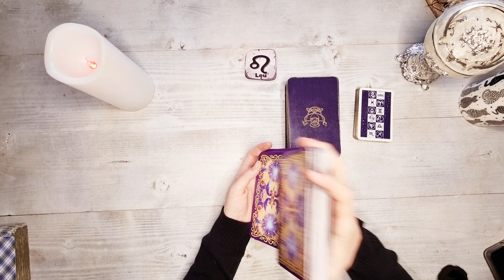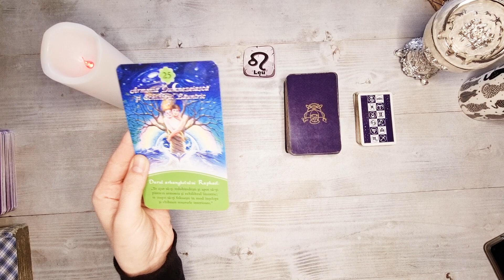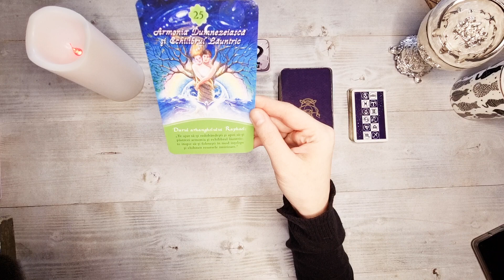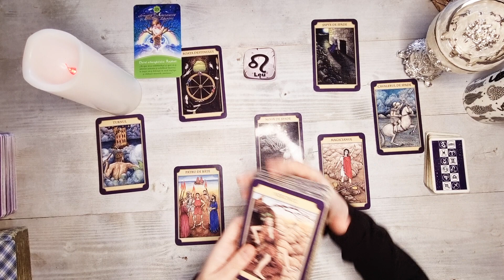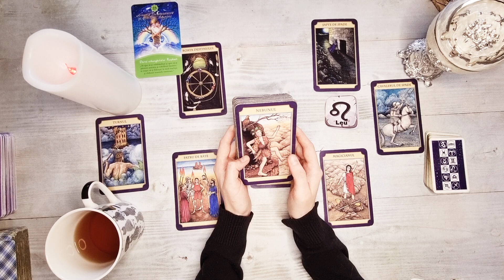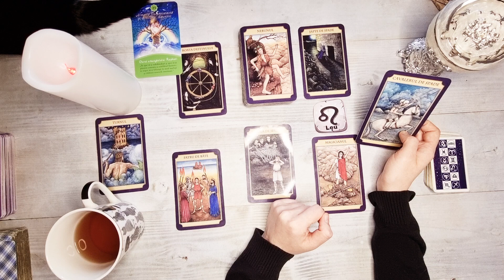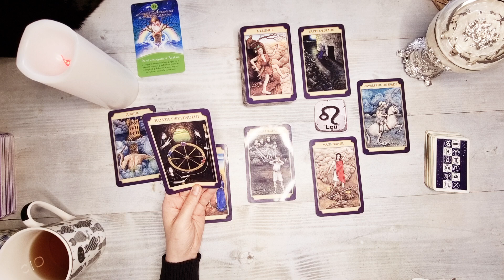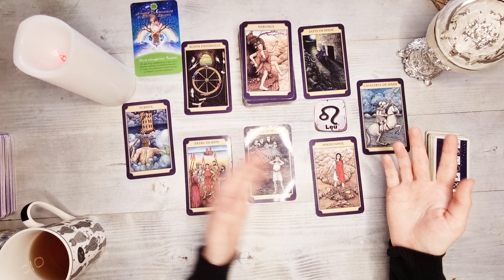𝐋𝐄𝐔🔮𝐎 𝐒𝐔𝐑𝐏𝐑𝐈𝐙𝐀 𝐒𝐈 𝐎 𝐍𝐎𝐔𝐓𝐀𝐓𝐄 𝐃𝐄 𝐃𝐄𝐒𝐓𝐈𝐍! 𝟑𝟏 𝐈𝐀𝐍𝐔𝐀𝐑𝐈𝐄- 𝟔 𝐅𝐄𝐁𝐑𝐔𝐀𝐑𝐈𝐄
*Alatura-te pentru avea acces la CITIRI SPECIALE BONUS* *Dacă nu apare butonul Join/Alătura-te, intrați de pe laptop/computer. (Asta tine de țară și de platforma pe care o folosiți, insa se poate rezolva).*